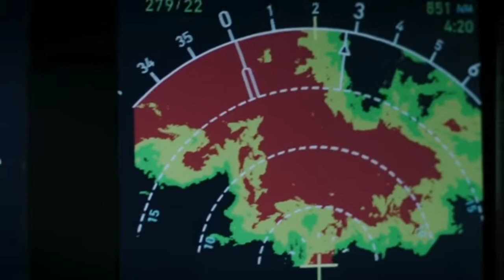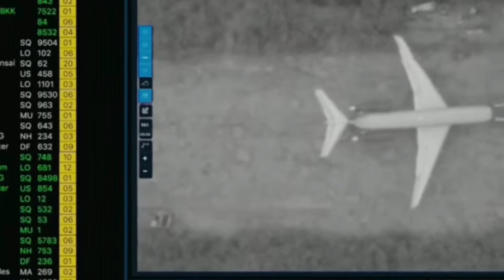Plane 2023 (Surviving) - Movie Explained in English - Movie Recaps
Movie Explained (Plane 2023)

CREDITS

 Production companies
 MadRiver Pictures
 Olive Hill Media
 Di Bonaventura Pictures
 G-Base

Directed by
Jean-François Richet Screenplay by Charles Cumming J. P. Davis

Story by
Charles Cumming

Produced by
Lorenzo di Bonaventura
Mark Vahradian
Marc Butan
Gerard Butler
Alan Siegel

Starring
Gerard Butler
Mike Colter
Yoson An
Tony Goldwyn

Cinematography
Brendan Galvin

Edited by
David Rosenbloom

Marco Beltrami Marcus Trumpp

DETAILS
Commercial pilot Brodie Torrance, a former RAF pilot, flies Trailblazer Airlines Flight 119 from Singapore to Honolulu via Tokyo. After his plane suffers damage from a storm in the South China Sea, he is forced to land his plane in what turns out to be Jolo island in the Philippines with the loss of a stewardess and an RCMP officer, who is accompanying fugitive homicide suspect Louis Gaspare. In New York City, the board of Trailblazer calls their crisis manager, Scarsdale. He dispatches a private military outfit to rescue the passengers, as the authorities are unwilling to send troops into the rebel-controlled island. Brodie goes off into the jungle to seek help, accompanied by Gaspare. At an abandoned warehouse, Brodie phones his superiors and daughter to tell their location, but is attacked by a rebel whom he subdues. They encounter a site used by the rebels to make ransom videos and race back to the plane, but are beaten to it by rebel leader Datu Junmar, who kills a Korean couple who try to escape and takes the surviving passengers and crew hostage, intending to secure large ransoms from their families. After the group leaves, Brodie and Gaspare overpower remaining rebels and force them to reveal the location of their lair. Before leaving, Brodie leaves a note for rescue teams telling them what happened. At the rebel hideout, Brodie and Gaspare kill the hostages' guards and sneak them onto a bus. Brodie decides to stay behind to distract the rebels. As he is about to be executed, the rescue team arrives, inflicting heavy casualties on Junmar's men. Back at the plane, Brodie and his copilot Samuel Dele manage to make the plane operational again and gather the hostages inside for takeoff. Scarsdale's group set up a Barrett M82 counter-materiele rifle for increased firepower and together with Gaspare fight off Junmar's men. Gaspare chooses to stay behind to distract Junmar's forces and allow Scarsdale's team to board the plane, preventing an attempt by Junmar to blow up the plane with an RPG and later fleeing into the jungle with a bag of money brought by the mercenaries to pay for the hostages. Brodie, while taking off, crushes Junmar under the plane's wheels. The plane is too damaged and too low on fuel to make a long journey, but Brodie manages to land the plane at the neighboring island of Siasi, where they are finally rescued by government forces and where Brodie receives praise from the passengers and crew.